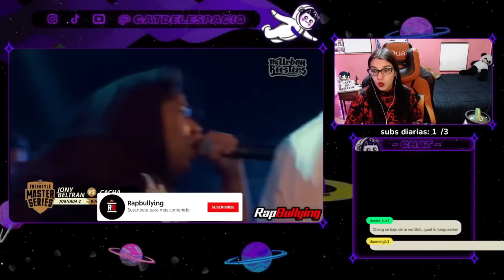🇲🇽 RIMAS QUE SOLO UN MEXICANO PODÍA DECIR 🇲🇽 // CATDELESPACIO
rimas que solo un mexicano podia decir
rimas que solo aczino podia decir
mexico
aczino
rap
freestyle
fms
fms mexico
franco escamilla
mejores rimas
lobo estepario
flow